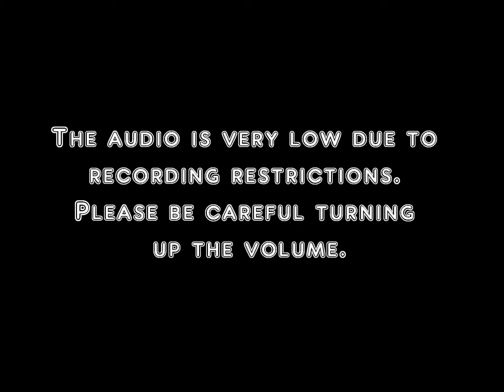JJJ's Hot Shots Golf: Open Tee Supershots (Birdies)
***I might look into making this video more convenient***

I finally filled up my entire list of supershots in the Video tab, so I thought I'd share them with the world.

(I am awfully sorry for the awful quality, but I am highly unequipped to make it fullscreen, so I could only figure out how to record this using my iPhone.)

(I also apologize for any distractions in the video. My house tends to be noisy, and I've also got asthma. so it's hard for me to not make noises...)